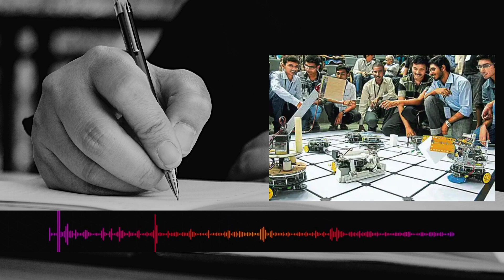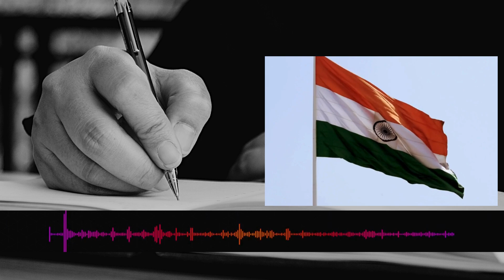Bharat Taraqqi Ke Safar Mein Itna Aage Kaise Nikal Gaya?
Daily Jang columnist Dr. Atta-ur-Rahman in his column sheds light on India's development journey and writes that in the previous articles, I mentioned the fastest developing countries, and following their footsteps, we too can develop the same way.